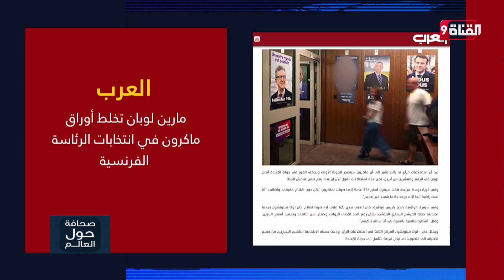ماكرون على مشارف السقوط!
Nilesat (النايل سات): 11603 أفقي